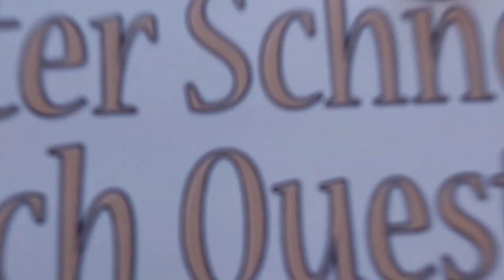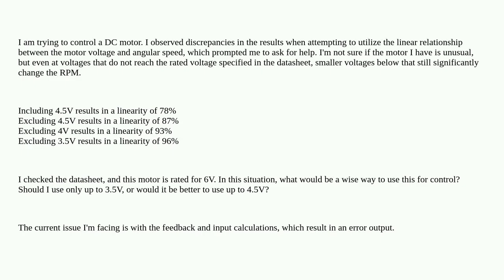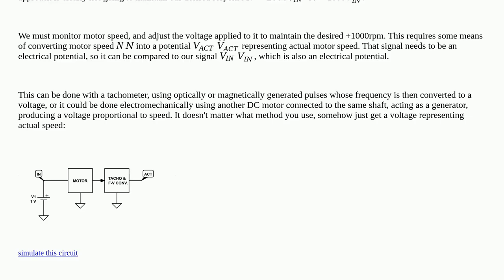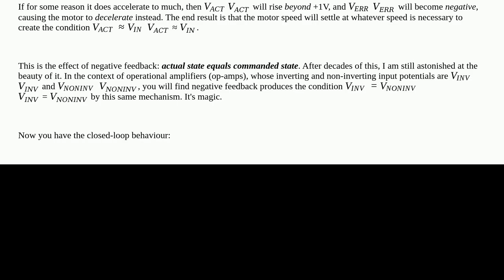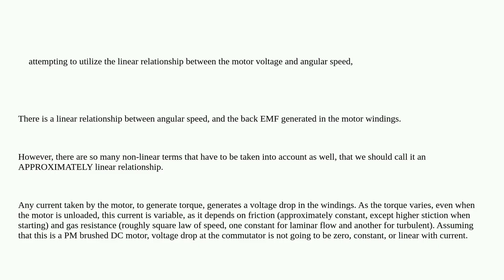Electronics: The Linearity of a DC Motor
The Linearity of a DC Motor

A special thanks goes out to the community

  dc-motor